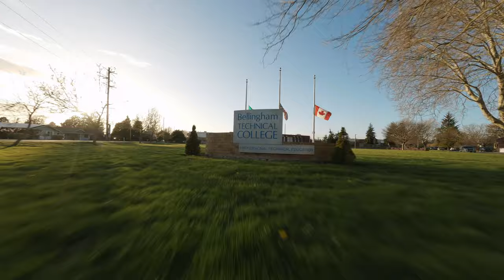Stunning Aerial Tour Of Btc Campus: Must-See Fpv Drone Adventure! | BuyerMax.com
Experience the stunning aerial tour of BTC Campus like never before with our must-see FPV drone adventure! Immerse yourself in breathtaking views and marvel at the intricate details of the campus from above.

Join us as we soar through the campus, capturing stunning aerial views of the buildings, green spaces, and athletic fields. Our skilled pilot expertly navigates through the campus, showcasing the beauty and intricacies of each location.

You'll get an up-close look at the campus's stunning architecture and outdoor areas, from the towering buildings to the sprawling athletic fields. Watch in awe as our FPV drone zooms past obstacles, performs exciting tricks, and captures breathtaking footage.

Whether you're a drone enthusiast or just love exploring new perspectives, this video will surely leave you amazed. So sit back, relax, and enjoy the ride through Bellingham Technical College Campus!

Video Title:  Stunning Aerial Tour Of Btc Campus: Must-See Fpv Drone Adventure! | BuyerMax.com

This video is about the Stunning Aerial Tour Of Btc Campus: Must-See Fpv Drone Adventure. But It also covers the following topics:

Breathtaking Fpv Drone Footage
Btc Campus Aerial View
Amazing Campus Drone Exploration

👉Buying a Home? Here Are the Questions You Need to Ask Your Realtor (To Save Time, Money, and Stress)

✅  About BuyerMax | Whatcom County Real Estate.
Whatcom County and Bellingham Real Estate
‌Experienced Whatcom County Realtor, dedicated to providing the best services available. We go the extra mile to help our clients succeed in any real estate endeavor, whether buying or selling; we have a proven plan to help save you time and money with a guaranteed result you'll love!
‌Keith Cook and David Harmon
‌RE/MAX Whatcom County